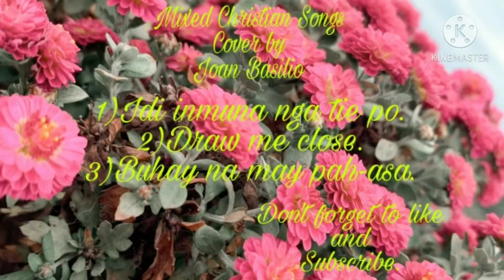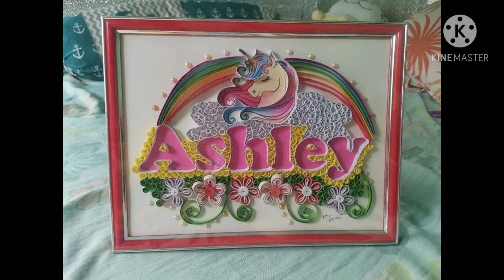MixEngish/IbaloiSong I'mComing Home AndrewPaulinoComposition AyatAyNaibulosCover ByAndrewPaulino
Request and didication songs to all.
All covers by Andrew Paulino